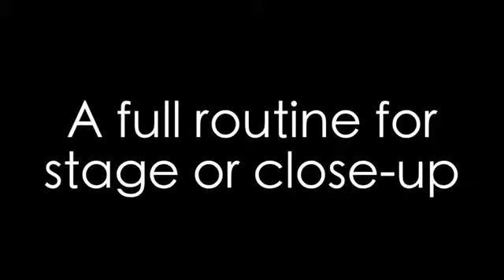Heist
by Jack Wise and Vanishing Inc.